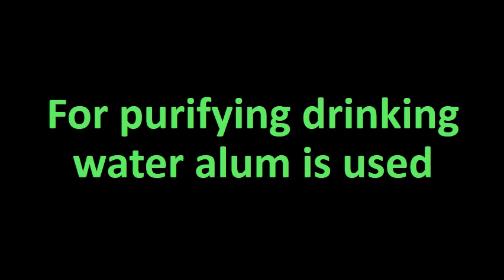For purifying drinking water alum is used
About this video : In this video...I have discussed important general knowledge question answer